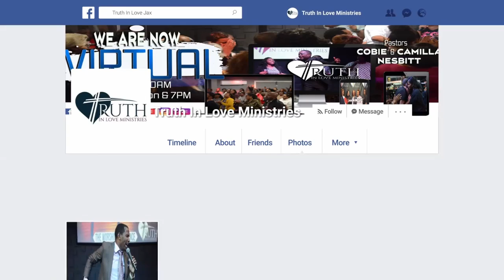My Heart Is Towards Pure Gold There Will Be Correction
World Changers Part 3: My Heart Is Towards Pure Gold There Will Be Correction - Truth In Love